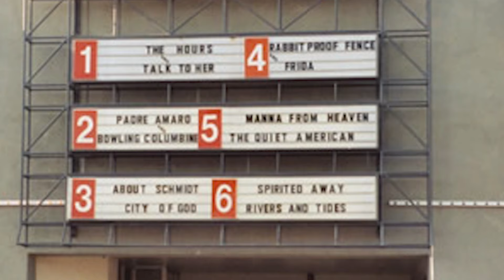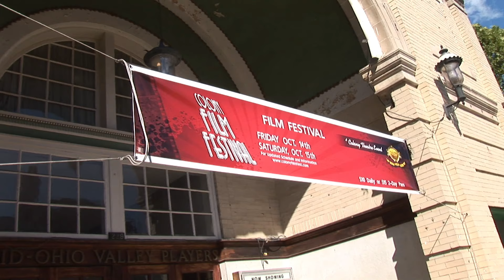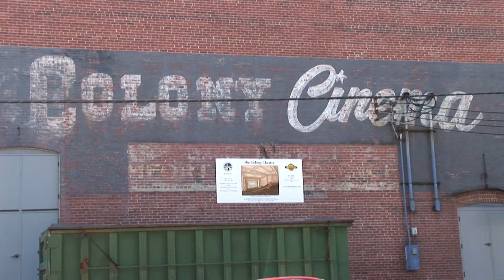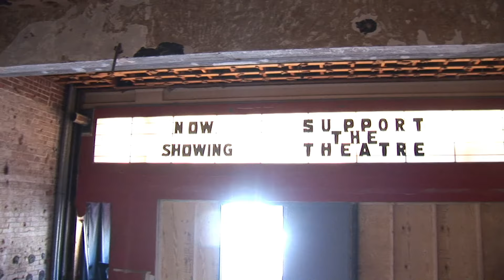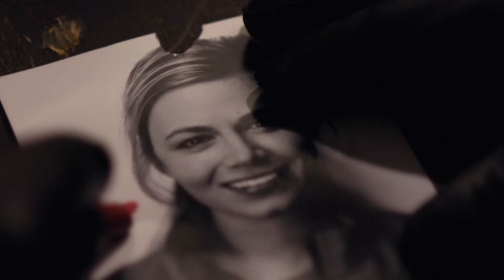Framelines Episode 10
Framelines talks to Gabrielle Burton and visits the set of The Sleeper